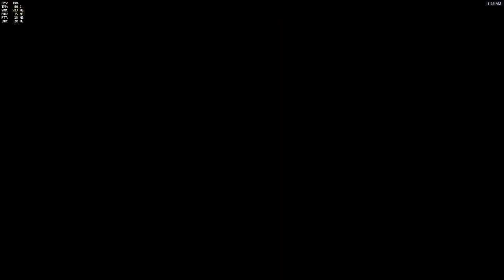Overwatch NRG GODS as Hanzo & Tracer With 44 Elims on Ilios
NRG GODS as Hanzo & Tracer With 44 Elims